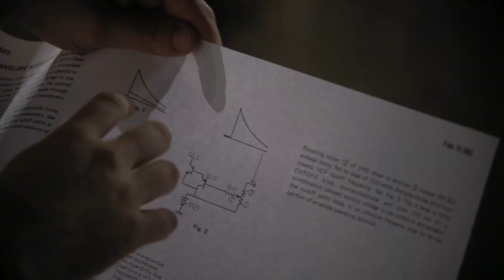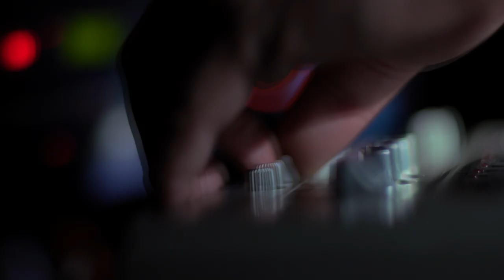RAGE : A movie about Acid Music - Trailer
RAGE,  a movie about Acid Techno, TB-303, rave parties, disorder, life instinct and death instinct, secret societies and chaos, childhood, noise, pleasure to make music and listen to it, violence and how to answer to it with violence. Love.

RAGE, un film sur l'Acid Techno, la TB-303, les Rave Parties, le désordre, l'instinct de vie et l'instinct de mort, les sociétés secrètes et le chaos, l'enfance, le bruit, le plaisir de faire de la musique et de l'entendre, la violence et comment lui répondre par la violence. L'amour.
Pour toutes questions ou commentaires, merci de nous écrire à : info(at)rage303.com